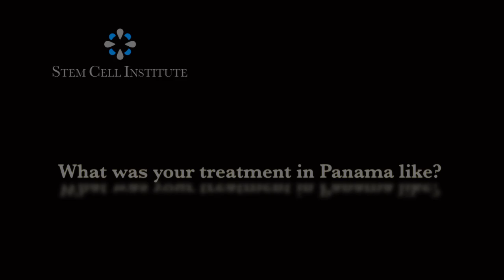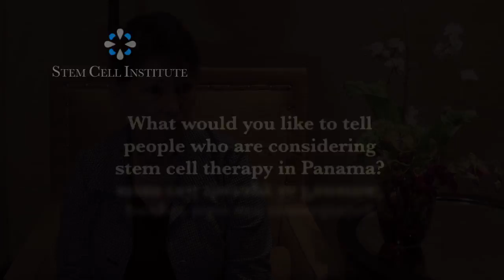Stem Cell Therapy for Rheumatoid Arthritis - Community Outreach Dallas - Darnell Morris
Mrs. Morris discusses how stem cell therapy has improved her life; greatly increasing her range of motion and eliminating her pain.  Mrs. Morris suffered with Rheumatoid Arthritis for over 30 years.  She also explains how RA affected her before stem cell therapy including the laundry list of drugs shes taken over the years.